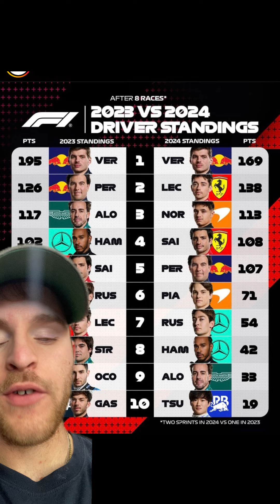F1 23 VS F1 24 SEASON!!